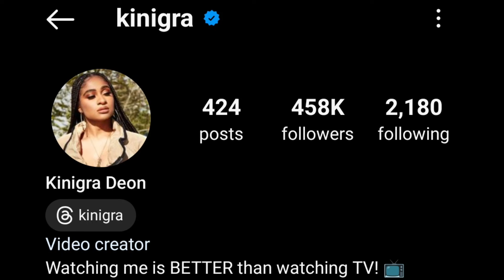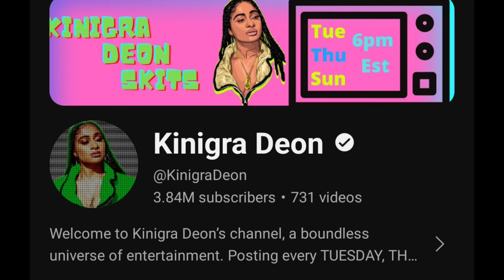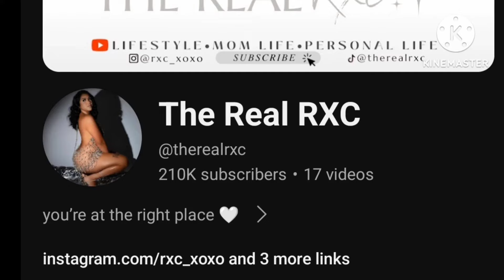Kinigra Deon Vs Rayssa Corujo Lifestyle Comparison | Biography